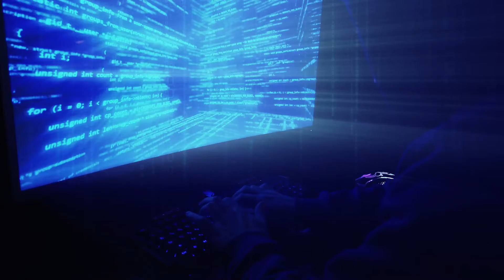Las FakeNews no son un fenómeno nuevo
¿Cómo evitar caer en desinformación? 🔎

✍🏼La periodista Argelis Torrealba nos cuenta cómo en el siguiente video 📲👆🏻